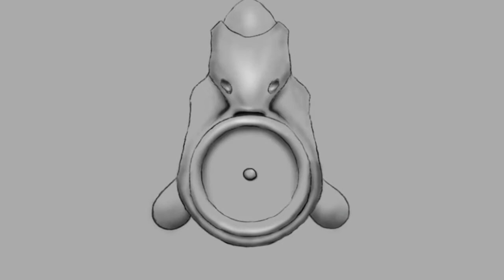Progress1-5631306041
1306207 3D Design and Animation
Final Project : Jetbike
Name : Anon Haenghong
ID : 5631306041